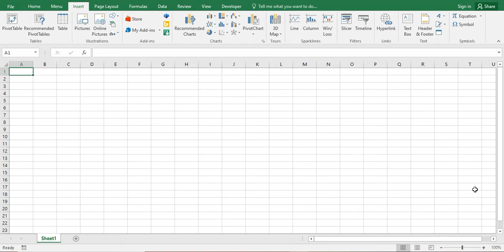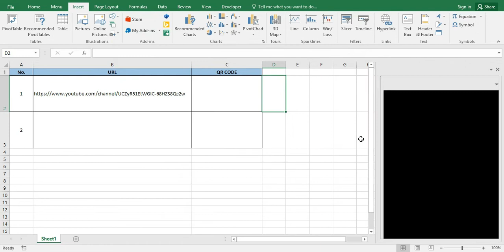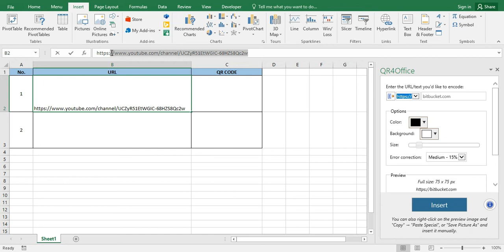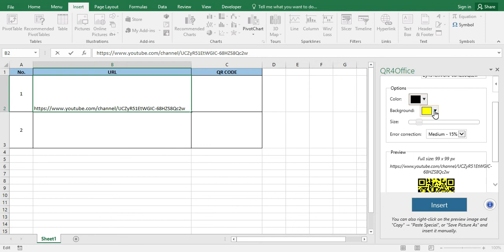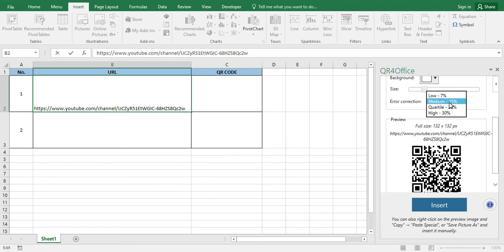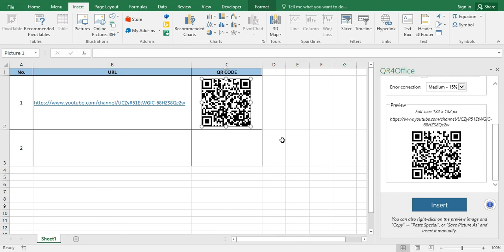Cara Membuat QR Code Di Excel Secara Simple dan Gratis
video berikut menjelaskan cara buat qr code secara simple dan gratis di microsoft excel

backsound = ikson - mystery